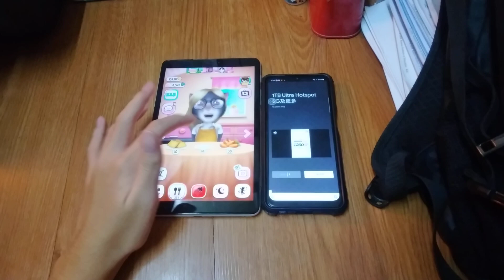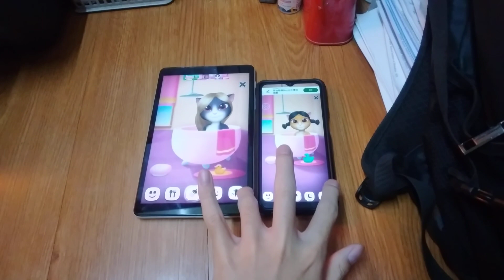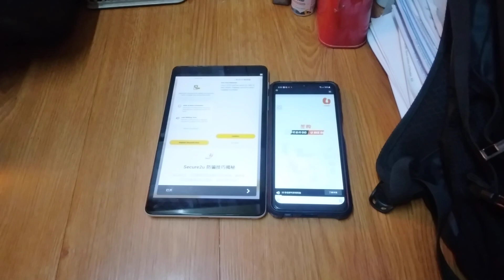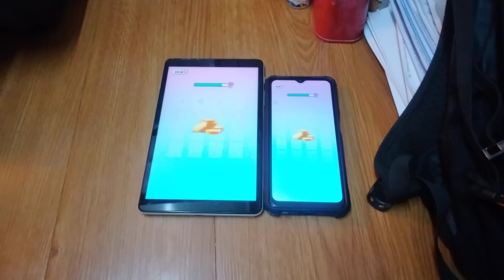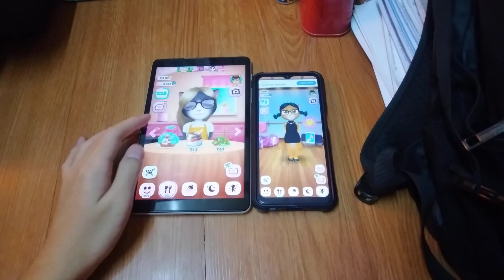My Talking Angela Echo 19716